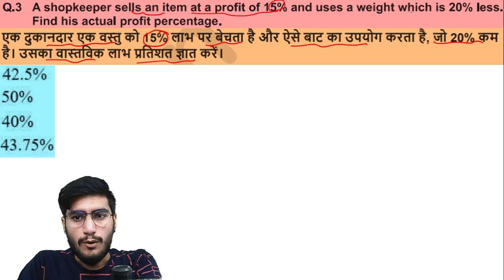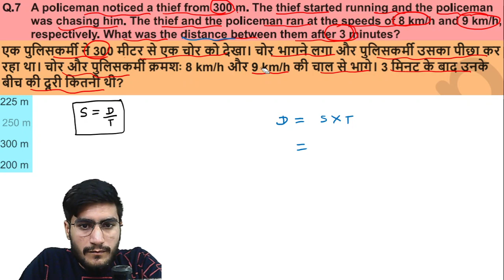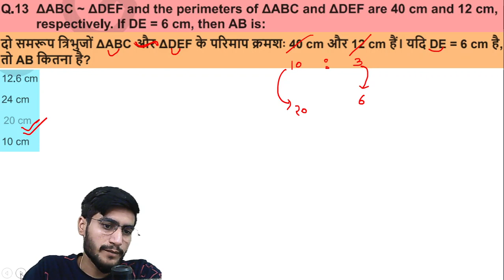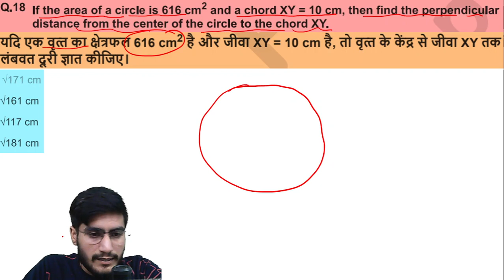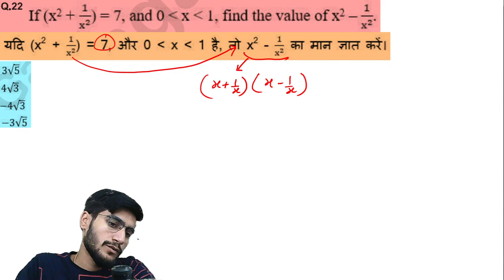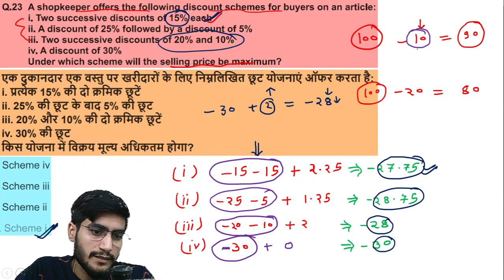CGL 2023 (5) || 17 july 2023 shift -1 || Paper Solution || by Ram Raghuwanshi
ssc chsl
maths by ram raghuwanshi
edu214
ram raghuwanshi
edumann